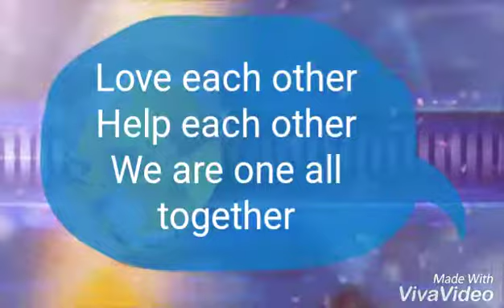New Zealand ram Wellington City